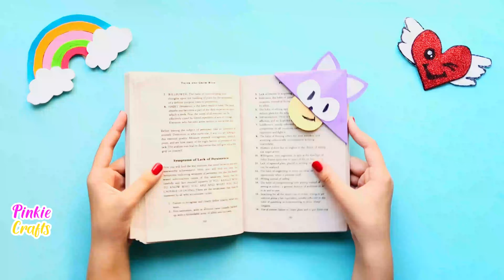DIY Zonic The Hedgehog Bookmark | Origami Bookmark Ideas For Kids 2023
Easy Craft Ideas. Watch easy craft ideas anybody can try at home.
Hope you like our Pinkie Craft Videos, can we hit 1K LIKES on this video?